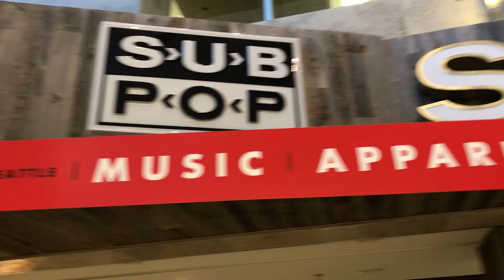"All Night Long" by Judd Wasserman at SeaTac Airport